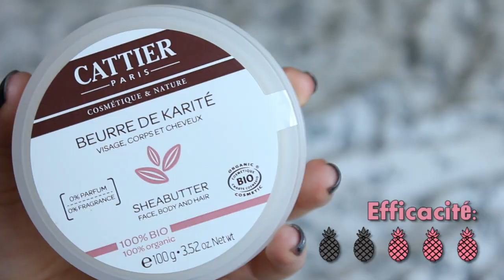TOP 10 | Haircare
PSSSSSST...

Hey,

Evidemment c'est dans une vidéo produits soins que je dois avoir les cheveux les plus péraves de l'histoire de l'humanité haha. J'ai un peu abusé de la laque après avoir crêper légèrement mes longueurs ce qui donne cette aspect queue de rats sur mes pointes x) ENJOY.

Vous me demandez souvent dans les commentaires quels produits soins j'utilise pour sauver mes cheveux décolorés et bien voici une liste non exhaustive de produits que j'utilise ou ai utilisé.

Certains sont plus récents que d'autres, certains que j'aimais bien au début finissent par me lasser, soit à cause de l'odeur soit à cause de l'efficacité, qui sur la durée ne fait pas ses preuves...

Ceci n'est que MON avis, il n'engage que moi.

Liste des produits :

10
Beurre pour cheveux Rainforest Nutrition THE BODY SHOP

9
Masque Regenerant Soin Profond TONY&GUY

8
Baume de soin capillaire à l'huile de coco PALMER'S

7
Masque Nutrition Eclatante Cocktail Botanique TOMMYGUNS

6
Masque Soin Répéarateur ACTIVILONG

5
Après-Shampoing Rafistoleur LUSH

4.
Beurre de Karité Bio CATTIER

3.
Masque intensif Miraculous Recovery JOHN FRIEDA

2.
Masque Nourrissant Olive Karité Argan LE PETIT OLIVIER

1.
Masque "Hair Growth Treatment" LEE STAFFORD

LOVE.
Je porte :
- Tee shirt H&M
- Bandana ???
- Manucure Galaxie de l'espace by Claire
Je filme avec un Canon 550D
Mon logiciel de montage : Adobe Première Pro CS5
MINI FAQ:
J'ai 25 ans, je m'appelle Mary et je vis à Bordeaux avec mon Bu.
Mon chien s'appelle Texas, c'est un labrador croisé de boxer de 7 ans bientôt
Mon chat s'appelle Sunka, c'est une croisée chat du Bengale de bientôt 4 ans
Je me décolore les cheveux depuis plus de 3ans
Je suis végétarienne depuis bientôt 5 ans
Ma couette est la Alvine Kvist de chez Ikéa, et oui je lave mes draps comme tout le monde c'est juste que j'ai la même en plusieurs exemplaires muhaha.
Je ne parle pas dans mes vidéos parce que j'ai passé un pacte il y'a longtemps avec Ursula...

Si tu vois que je n'ai pas répondu à ton commentaire alors que j'ai répondu au commentaire au dessus ou en dessous du tien, c'est surement parce que tu ne m'as pas ajouté à tes cercles Google+